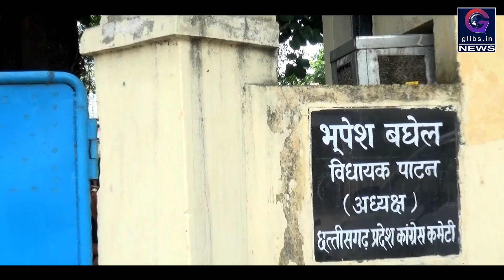भूपेश के बंगले में गायों का जमावड़ा